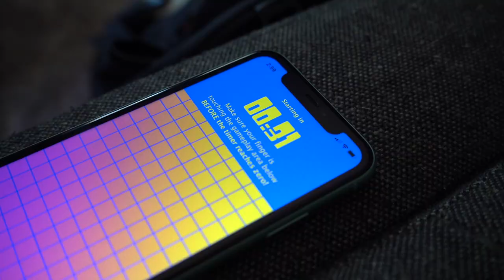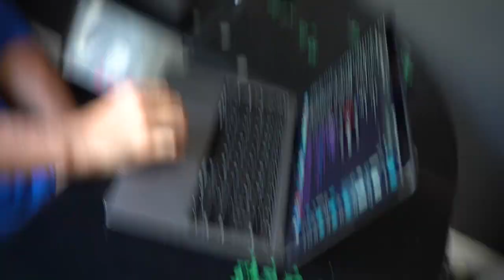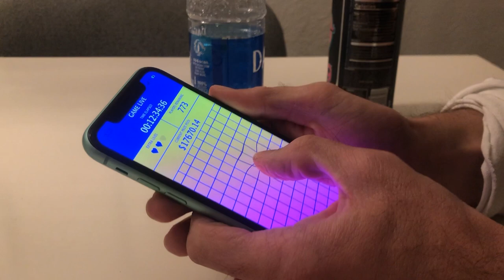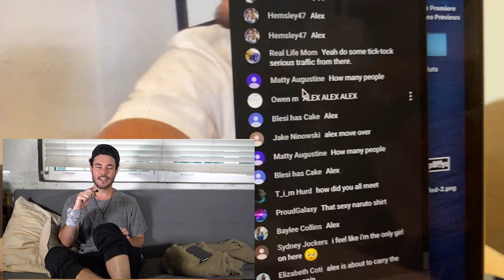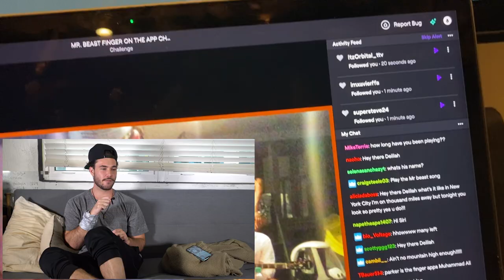HOW I (ALMOST) WON $20,000 FROM MR. BEAST!!! FINGER ON THE APP CHALLENGE (46+ HOURS)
what's up! watch this video to see Parker play Mr. Beast's Finger on the App Challenge and finish 18th out of 1.2M players. There will be parties, COVID tests, disappointment, and much more.

THANK YOU TO DIANA SILVA (InvestorStudent Creative Studios) FOR THE THUMBNAIL!!